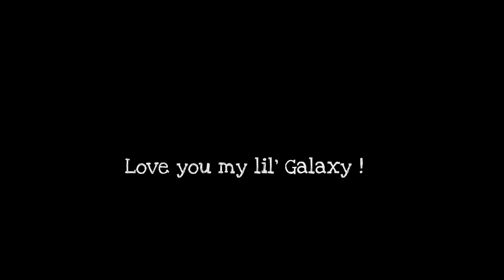Visual Vernacular - the king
A visual Vernacular story